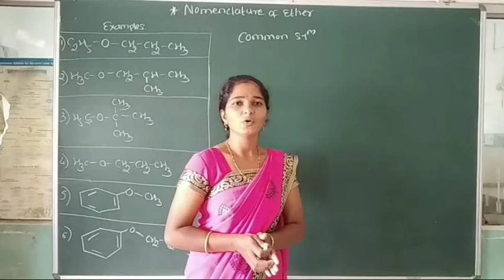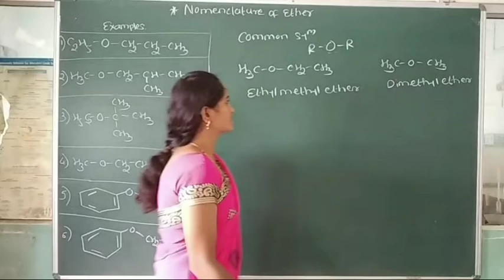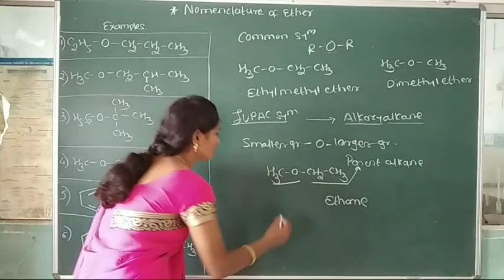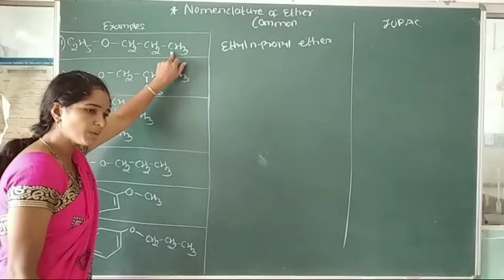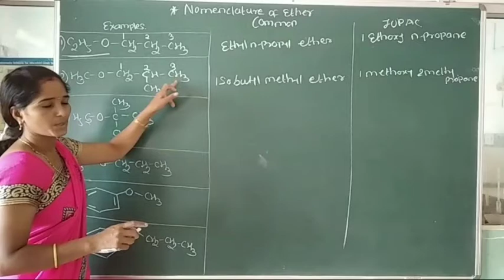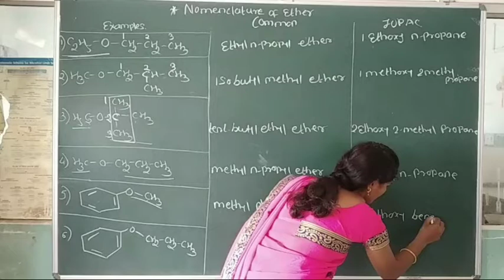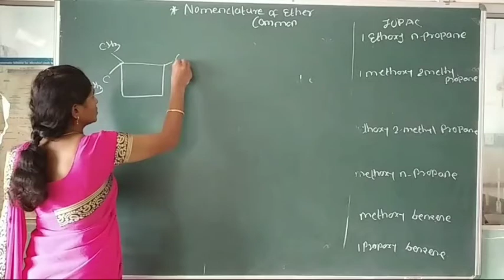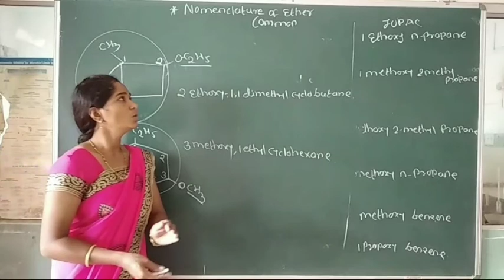Alcohol,phenol and Ethers l Part-9 l Class-12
Nomenclature of ethers